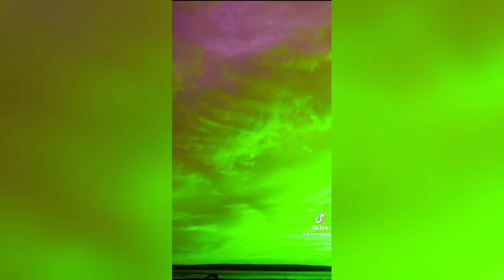My Tik Tok Compilation Pt 15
Here’s my Tik Toks for the week of 3/21/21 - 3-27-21.

JCMooreEntertainment.com